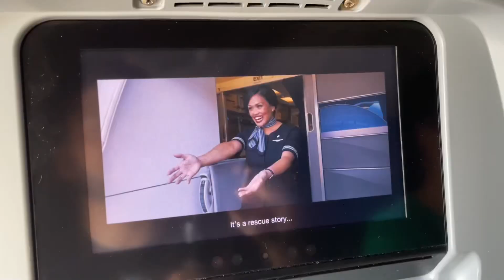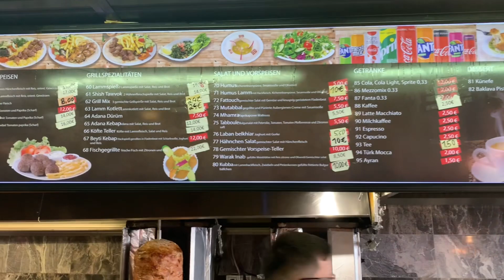Summer day in Freising, Germany with yummy halal Turkish food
Had a few days in europe over summer for work meeting and tried to make the most of it as i documents parts of my travel with sightseeing and trying some local halal foods.  More to come soon iA.